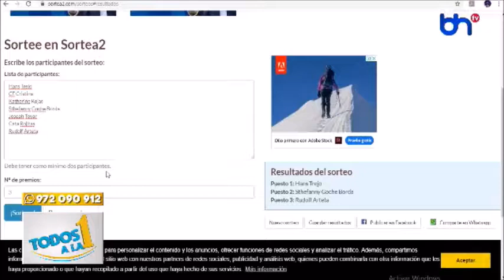CAMPAÑA PELICULA APOCALIPSIS ZOMBIE - EL FIN DEL MUNDO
Resumen de la presencia en medios radiales y televisivos de la cinta APOCALIPSIS ZOMBIE - EL FIN DEL MUNDO.